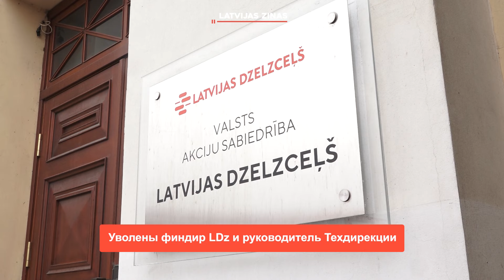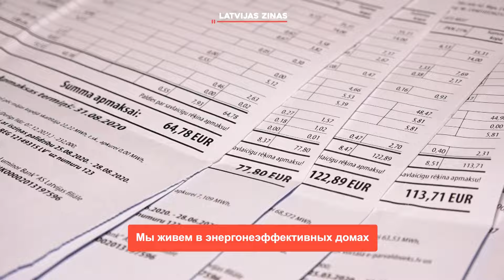📺Новости Латвии. 🕑200 секунд. Напились и избили – дело Юстины передано в суд 19.02.2024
➡️ Латвийская армия выступила с предупреждением
➡️ Массовое выдворение российских граждан маловероятно
➡️ Латвия может не освоить более 500 млн евро из фондов ЕС
➡️ Уволены финдир LDz и руководитель Техдирекции
➡️ Мы живем в энергонеэффективных домах